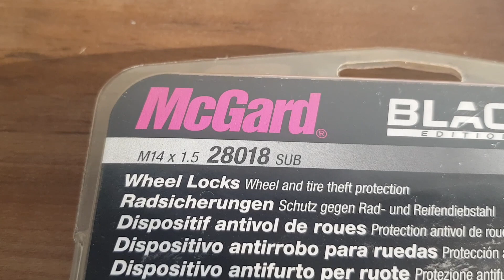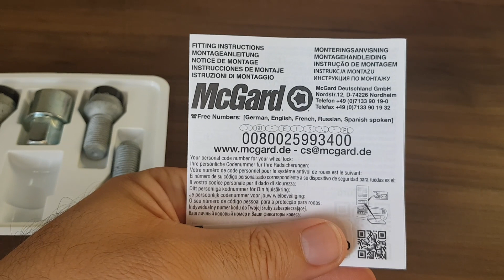PARAFUSOS ANTIFURTO MCGARD PARA VW VIRTUS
Segue um review dos parafusos antifurto da McGard, modelo 28018 sub (black).

**MAIS VÍDEOS NO CANAL SOBRE O VW VIRTUS HIGHLINE**